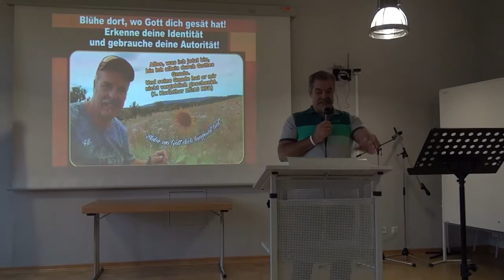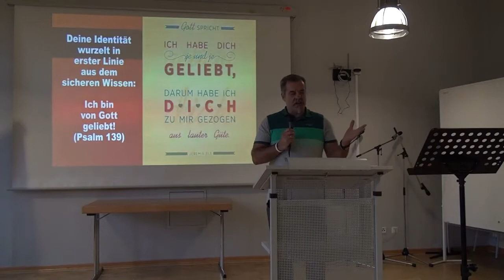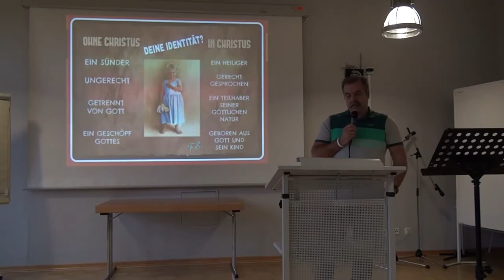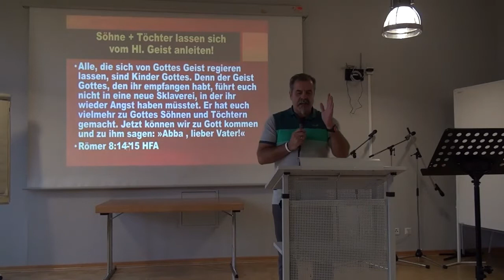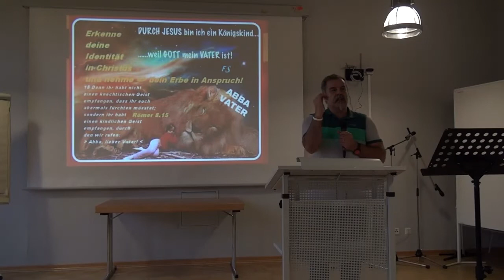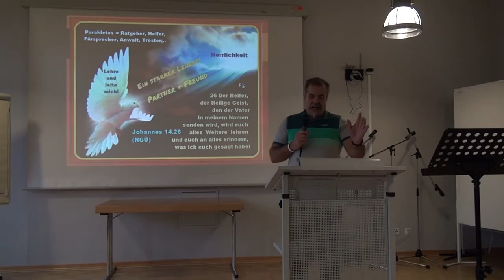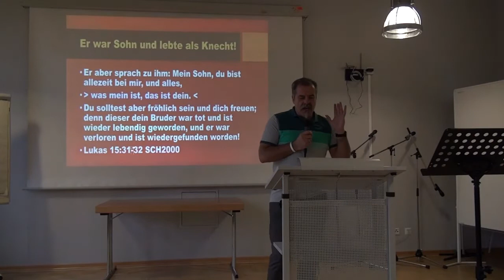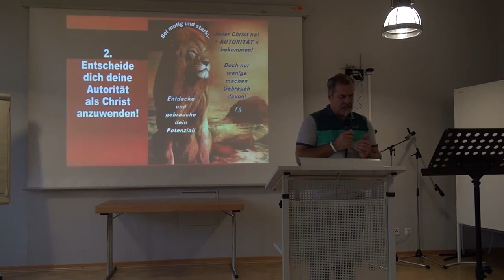Blühe dort wo Gott dich gesät hat! (Identität - siegreich leben lernen - Teil 276 - Ferdi Schmitt)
Ferdi Schmitt
Playlist - siegreich leben lernen:
Freizeit der Christengemeinden Trier und Merzig.
Untertitel: Christen kennen ihre Identität und leben als Söhne und Töchter!

Johannes 1.12 (Jesus ins Herz aufnehmen)
Wie viele ihn (Jesus) aber aufnahmen, denen gab er Macht, Gottes Kinder zu werden;..

2. Korinther 5.17+18 (Neue Schöpfung)
17 Darum: Ist jemand in Christus, so ist er eine neue Kreatur; das Alte ist vergangen, siehe, Neues ist geworden.
18 Aber das alles ist von Gott, der uns mit sich selber versöhnt hat durch Christus und uns das Amt gegeben, das die Versöhnung predigt.

Johannes 3.3-5 (Jesus erklärt Nikodemus die Wiedergeburt)
3 Jesus antwortete und sprach zu ihm: Wahrlich, wahrlich, ich sage dir: Wenn jemand nicht von Neuem geboren wird, so kann er das Reich Gottes nicht sehen.
4 Nikodemus spricht zu ihm: Wie kann ein Mensch geboren werden, wenn er alt ist? Kann er denn wieder in seiner Mutter Leib gehen und geboren werden?
5 Jesus antwortete: Wahrlich, wahrlich, ich sage dir: Wenn jemand nicht geboren wird aus Wasser und Geist, so kann er nicht in das Reich Gottes kommen.

Römer 8.14-17 (Gotteskindschaft und Erben)
14 Denn welche der Geist Gottes treibt, die sind Gottes Kinder.
15 Denn ihr habt nicht einen Geist der Knechtschaft empfangen, dass ihr euch abermals fürchten müsstet; sondern ihr habt einen Geist der Kindschaft empfangen, durch den wir rufen: Abba, lieber Vater!
16 Der Geist selbst gibt Zeugnis unserm Geist, dass wir Gottes Kinder sind.
17 Sind wir aber Kinder, so sind wir auch Erben, nämlich Gottes Erben und Miterben Christi, da wir ja mit ihm leiden, damit wir auch mit ihm zur Herrlichkeit erhoben werden.

Lukas 15.29-32 (der daheimgebliebene Sohn lebte als Knecht)
29 Er antwortete aber und sprach zu seinem Vater: Siehe, so viele Jahre diene ich dir und habe dein Gebot nie übertreten, und du hast mir nie einen Bock gegeben, dass ich mit meinen Freunden fröhlich wäre.
30 Nun aber, da dieser dein Sohn gekommen ist, der dein Hab und Gut mit Huren verprasst hat, hast du ihm das gemästete Kalb geschlachtet.
31 Er aber sprach zu ihm: Mein Sohn, du bist allezeit bei mir und alles, was mein ist, das ist dein.
32 Du solltest aber fröhlich und guten Mutes sein; denn dieser dein Bruder war tot und ist wieder lebendig geworden, er war verloren und ist wiedergefunden.

Galater 4.6+7 (Knechte oder Söhne und Töchter?)
6 Weil ihr nun Kinder seid, hat Gott den Geist seines Sohnes gesandt in unsre Herzen, der da ruft: Abba, lieber Vater!
7 So bist du nun nicht mehr Knecht, sondern Kind; wenn aber Kind, dann auch Erbe durch Gott.

2. Korinther 5.20 (Botschafter an Christi statt)
 20 So sind wir nun Botschafter an Christi statt, denn Gott ermahnt durch uns; so bitten wir nun an Christi statt: Lasst euch versöhnen mit Gott!

Wenn ein Botschafter in ein anderes Land geht, dann hat er die Vollmacht und Autorität seines Königs und des ganzen Landes hinter sich!

Jesus verleiht uns (in gewissem Sinne) Königswürde:
Ich habe dich erwählt, weil du unendlich kostbar bist in meinen Augen.
Du bist unvergleichbar und einmalig!
Ich setze mein Leben für dich ein, so wichtig bist du mir!
Nimm deinen Platz ein, wo ich dich eingestzt habe.
Lasse dich nicht durch deine Aufgaben dazu verleiten, dich minderwertig zu fühlen.
Keine Arbeit braucht dir zu gering zu sein.
Deine Treue ist wichtig, auch im Kleinen.
Sei dir deiner Erwählung täglich gewiss.
Wenn dir Fehler unterlaufen, komme zu mir und erzähle sie mir.
Dann werde ich da sein und für dich einstehen.
Es wieder gut machen und die Schuld bezahlen.
Geh fröhlich deinen Weg.
Ich werde dich keinen Moment im Stich lasen.
Diene an deinem Platz in der Gewissheit deiner Königswürde.
Ich selbst stehe zu dir und habe dir die Krone aufgesetzt und ich habe dich unendlich lieb!
(Der König aller Könige)

Darum, nehme Jesus in dein Herz auf, trete dein Erbe in Christus an und folge ihm von ganzen Herzen nach!

Erkenne und begreife deine Identität in Christus Jesus!
Identität mit Christus bringt echtes, transparentes und ansteckendes Leben hervor!

Kolosser 1.27 (Hoffnung der Herrlichkeit)
27 Dabei geht es um ein unbegreifliches Wunder, das Gott für alle Menschen auf dieser Erde bereithält. Ihr, die ihr zu Gott gehört, dürft dieses Geheimnis verstehen.
Es lautet:
Christus lebt in euch!
Und damit habt ihr die feste Hoffnung,
dass Gott euch Anteil an seiner Herrlichkeit gibt.

Über eine klare Identifikation mit Jesus, hin zur Identität in Christus Jesus!

Darum, blühe dort wo Gott dich hingesät hat!